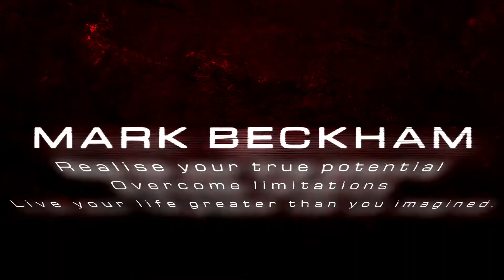Crossover Jacks Exercise Tutorial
Here I demonstrate the Crossover Jacks Exercise in this Tutorial. It's a great cardio exercise and jump jack variation. Add it to your at home workouts.